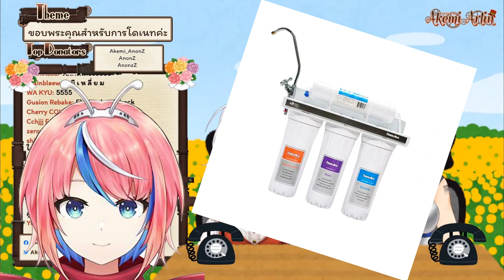[Vtuber]Hi-light Pro HERO เคมี่ ทลายแก๊งค์ Call Center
มีตอนโทรหาคนอื่นอีกหลายคนนะครับ ไปดูไลฟ์เต็มเลย ฮาทั้งไลฟ์

ตามไปตำและดูไลฟ์ย้อนหลังได้ที่นี่